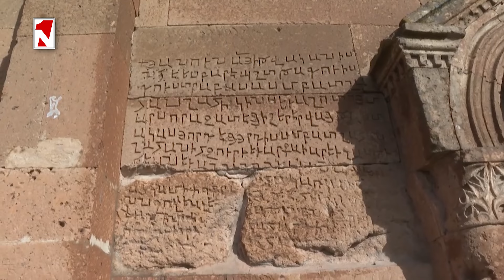«Շատ տպավորիչ տեղ է, առաջին անգամ եմ այստեղ»․ վարչապետն այցելեց Երերույքի տաճարը